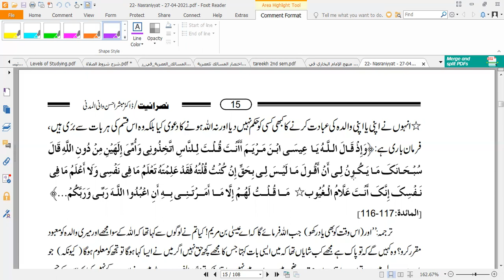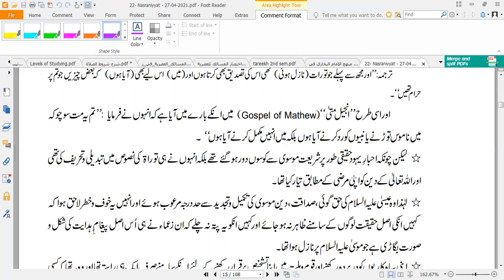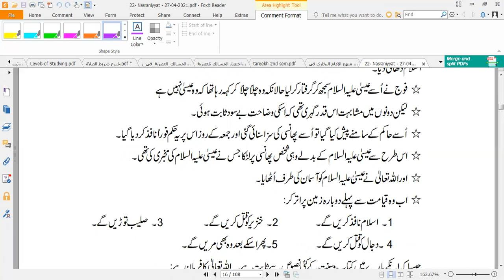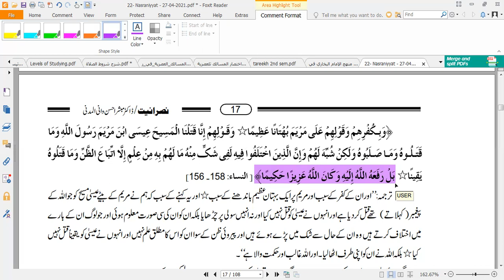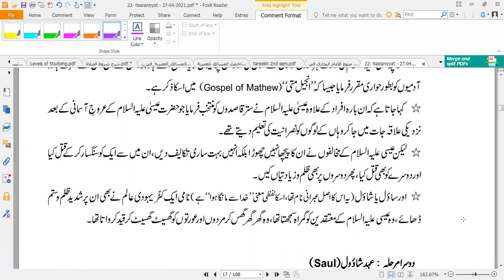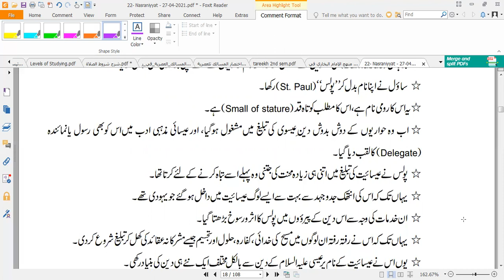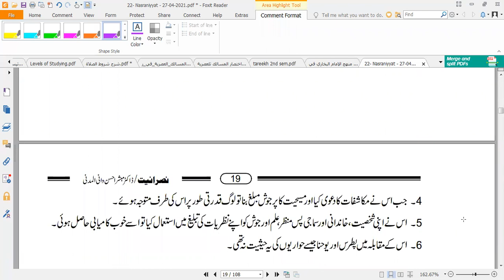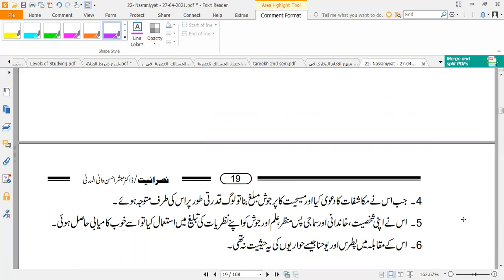Christianity Sem 2 M2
Mazahib Lectures by Dr. Manzoor Ah. Mir for 2nd semester students of Ahsan Open Academy Year 2021